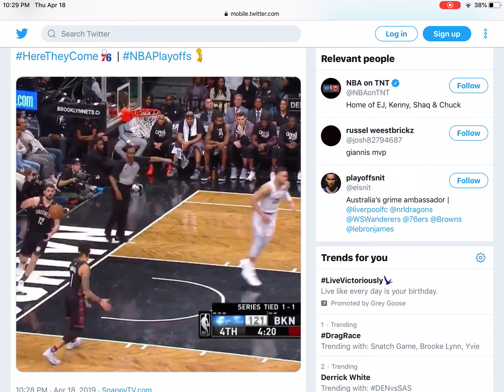BEN SIMMONS CRAZY DUNKS VS NETS GAME 3 NETS VS SIXERS CAREER HIGH 31 POINTS